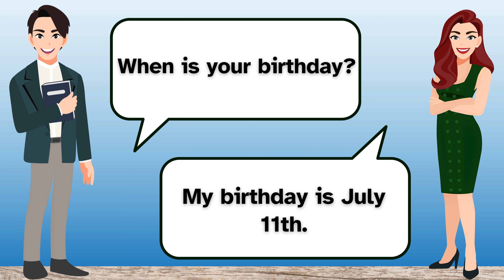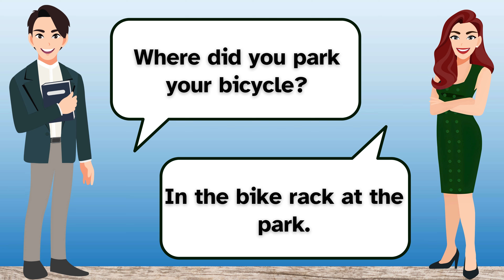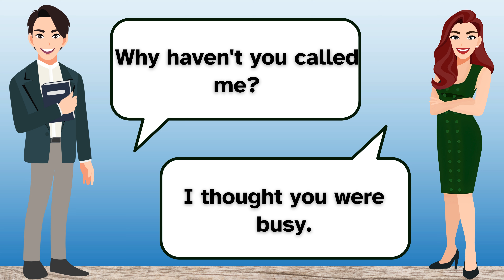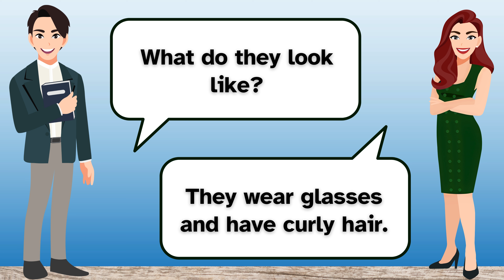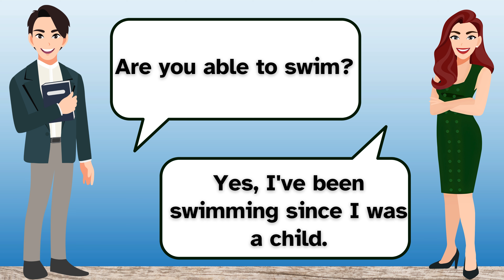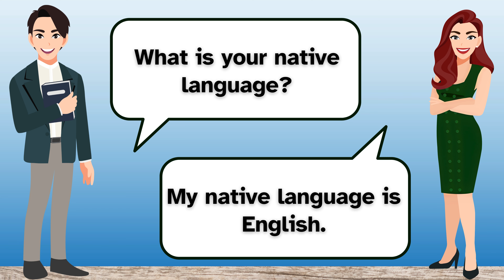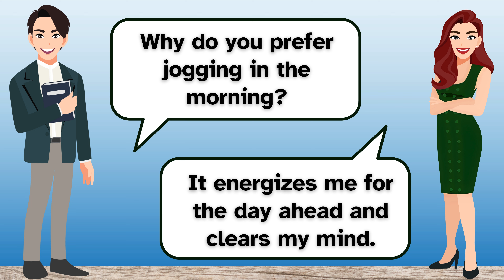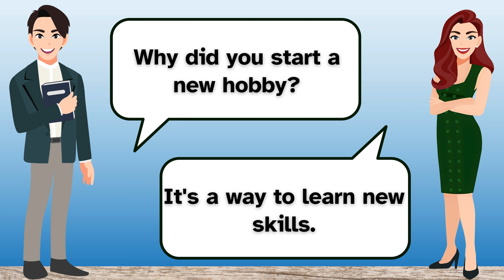👉100 English Conversation Practice | English Speaking Practice | Learn English | English Online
Discover practical strategies to boost your English speaking skills through engaging conversation practice. Dive into interactive sessions tailored to improve fluency and confidence.